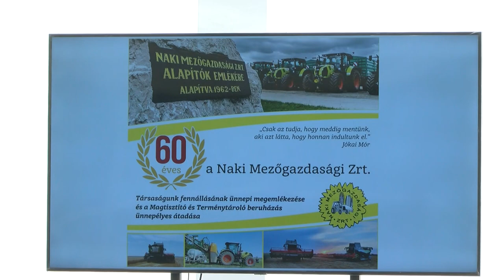60 éve alapították a naki mezőgazdasági vállalatot - innováció és megélhetés hosszú időre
Kettős ünnepet tartottak Nakon. A településen működő mezőgazdasági zrt. ugyanis már több, mint hatvan éve működik. A cég ráadásul most egy új terménytárolóval bővült. A létesítményben vetőmagot állítanak elő. A fejlesztéssel nem csak a vállalat tett komoly lépést az innováció felé, de a helyi családok megélhetése is hosszú időre biztosítottá vált.